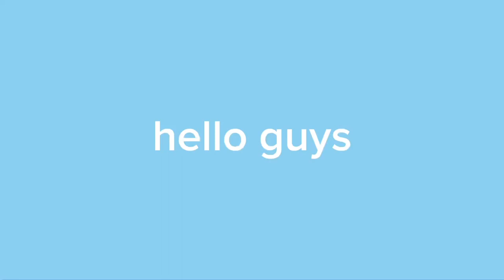top 5 - RUSSIA EDITION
"Looking for a laugh? 😄 Our top-rated compilation of hilarious Russians is a must-watch! 🙌 From epic fails to outrageous pranks, these funny clips will have you rolling on the floor in laughter. 🤣

In this video, we bring you the Top 5 Russians who have perfected the art of comedy. Witness their unique sense of humor as they deliver unforgettable moments and side-splitting antics. Brace yourself for daring stunts, unexpected reactions, and pure comedy gold that will leave you in awe. 🎭

Don't miss out on the viral adventures of these extraordinary Russians! Our compilation captures heart-stopping close calls, mind-boggling moments, and surprising plot twists that will keep you hooked. Share the joy with your friends and spread the laughter! 🤗

We're dedicated to keeping you entertained with the funniest Russian clips out there. 😂